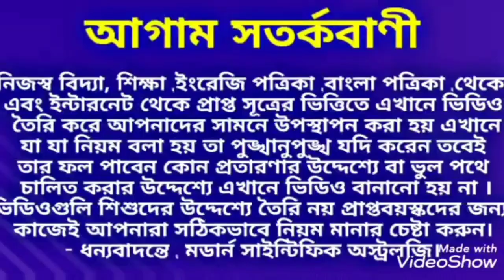রাখী বন্ধনের অমৃত সময় জেনে নিন।রাখী বন্ধনের শুভ মুহূর্ত।Rakhi_Bandhan_Amrita_Time রাখি_বন্ধন।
রাখী বন্ধনের অমৃত সময় জেনে নিন।রাখী বন্ধনের শুভ মুহূর্ত।